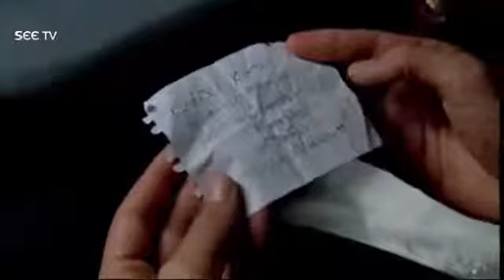Alif Episode 4 in Urdu dubbed